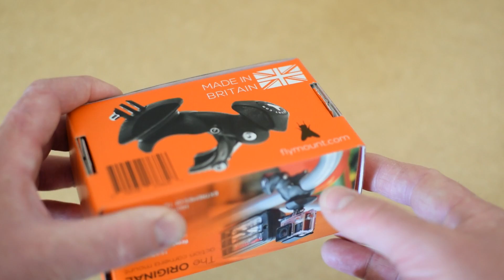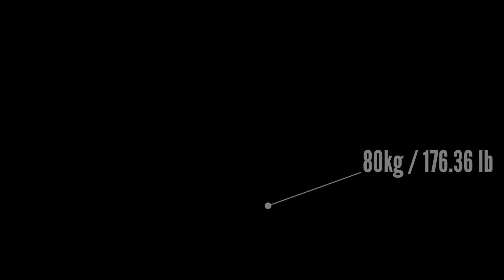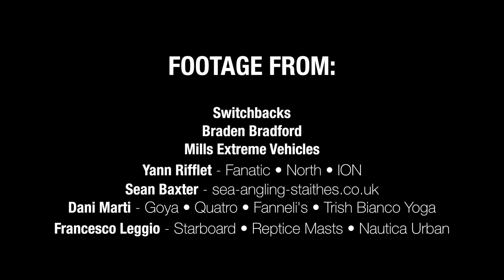Flymount Version 4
The 4th Generation of our legendary camera mount, the Flymount Original.